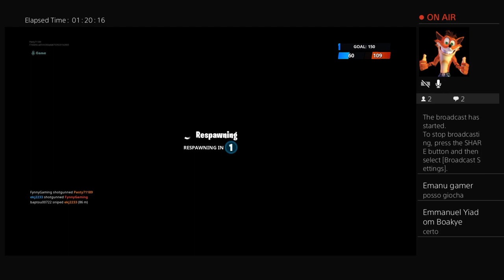Pasty71189's Live PS4 Broadcast